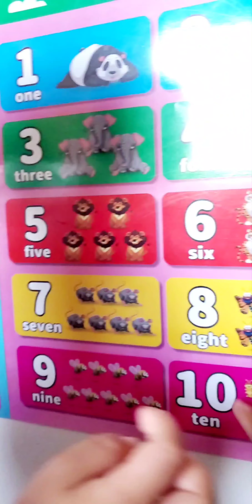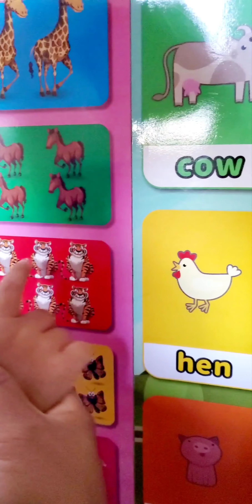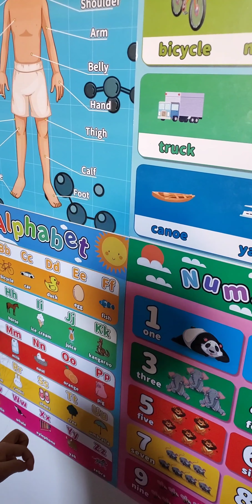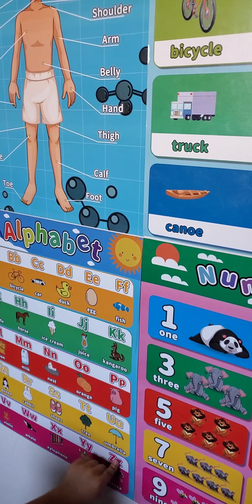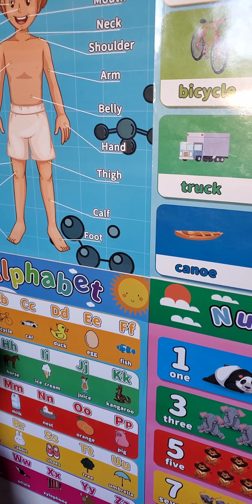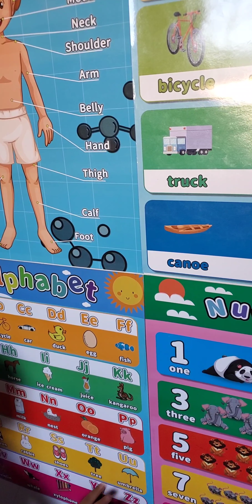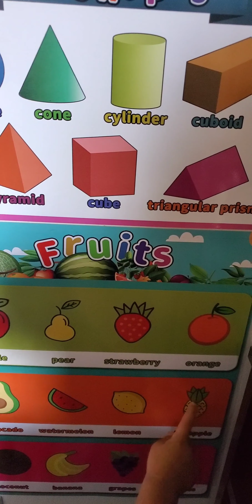I was surprised when I heard my 2 year-old counting backwards😍